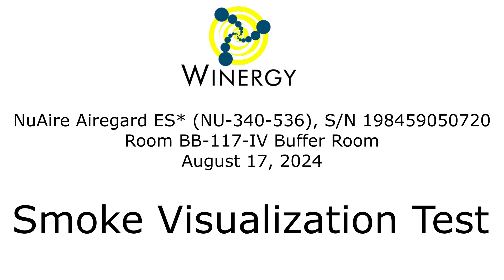WPB NuAire LAFW (Center) Smoke Video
WPB IV-Buffer room 117 NuAire AIREGARD ES* (NU-340-536, SN: 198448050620) Smoke Video